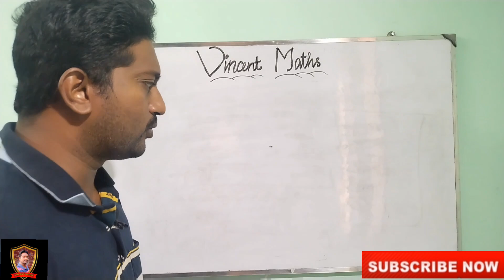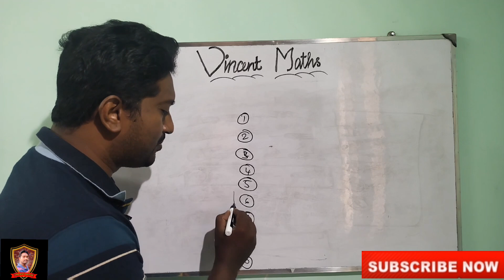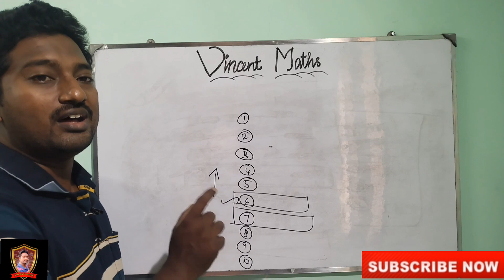TNEA|2023|Engineering Counselling|Choice Filling Tricks|Moving Upward|Vincent Maths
for 170 and above full free college admission help
for low cutoff admission help Google form
for panimalar college help Google form
for saveetha college help Google form
for Dhanalakshmi srinivasan help Google form
for karpagam college admission help Google form
for Jerusalem College admission help Google form